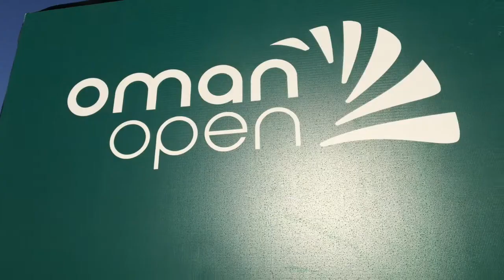Oman, classe mondiale - GOLF - Tour européen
Cette semaine se déroule sur le parcours de l'Almouj Golf le 2e Oman Open de l'histoire. Autrefois tournoi du Challenge Tour, le parcours omanais a élevé son niveau pour devenir un 18 trous de classe mondiale. Anciens joueurs de la deuxième division européennes, Clément Sordet, Romain Langasque et Thomas Detry voient clairement les différences. Explications.